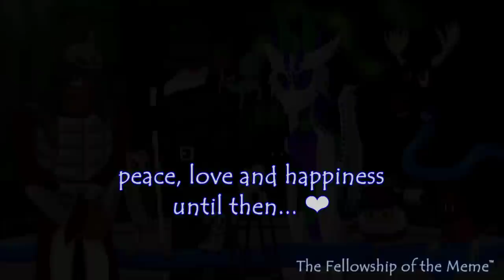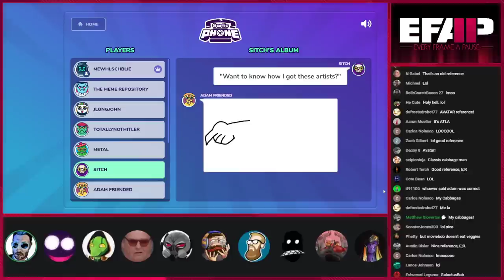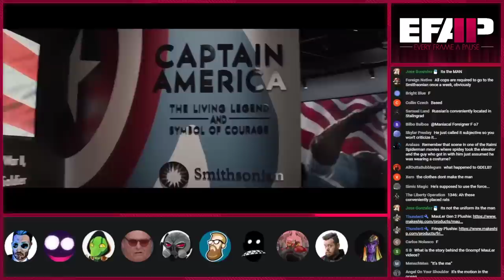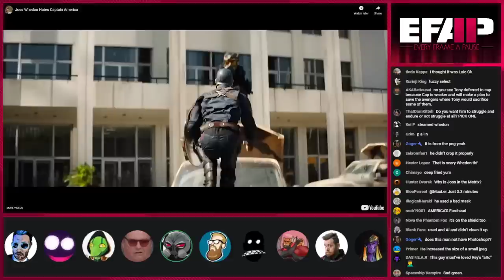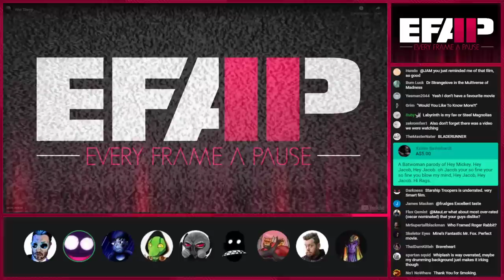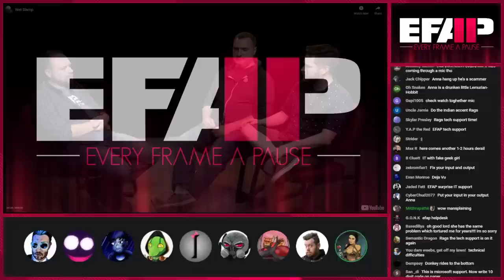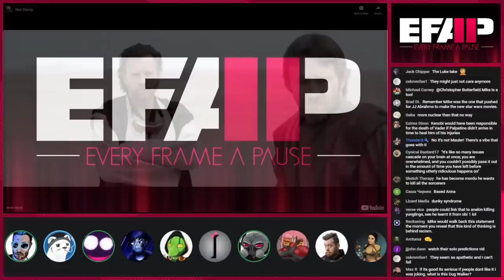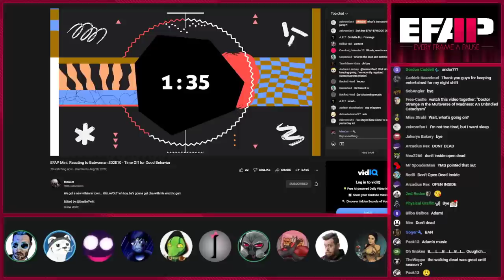EFAP #200 - The Fourth Anniversary of Pausing Every Frame - Covering Everything with Everyone - Pt 2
Holy moly! We did it!

We completed the fourth full year of talking for hours on end bout every last idea, event and frame you could possibly imagine. Thank you all so gosh darn much for keeping this crazy ride going, all of this wouldn't have happened without you!

We have plenty of guests and topics on the way, with a few surprises here and there... hopefully you have a few gallons of water at the ready, plenty of time off and patience for some incredibly long tangents about who knows what!

Welcome to year 5 of EFAP!

If you want to check out this form, you can give your votes on what you thought was the greatest and worst rat of 2021 through 2022 in EFAP.

We will do what we can to cover the results in the third part of the show. Thanks again folks! I hope you enjoy!!!

Here are the links to the plushies if you would like to pick em up ;)

Rags is coming soon o/